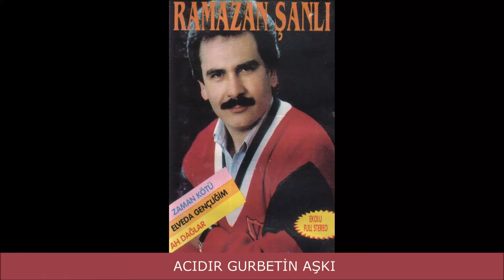Ramazan Şanlı - Şükürler Olsun (Official Audio)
Ramazan Şanlı'nın, Bonus Müzik etiketiyle yayımlanan "Şükürler Olsun" isimli şarkısı, Avrupa Müzik kanalında!